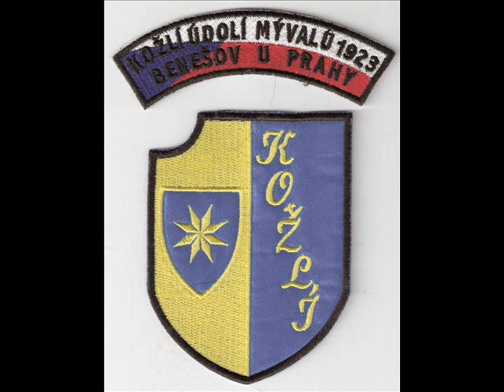Vzpomínka na T.O.Kožlí-Údolí Mývalů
Letos 2014 je tomu 10 let kdy na osadě T.O.Kožlí vzplál naposledy ohen na vítání jara zůstali jen fotky a vzpomínky.